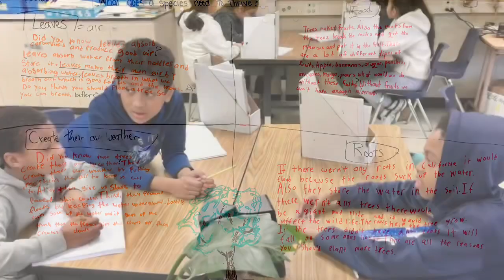Korematsu Discovery Academy 4th Grade Tree Project